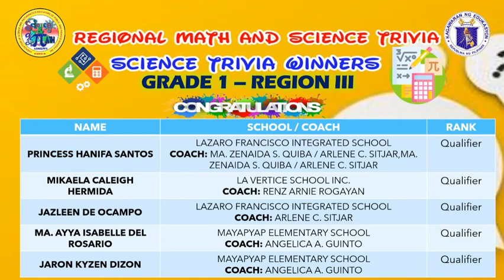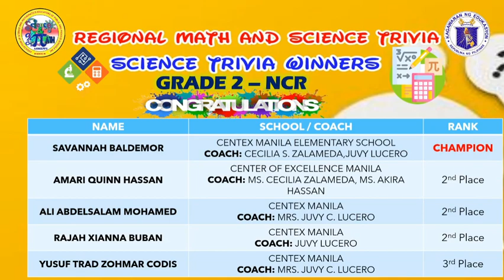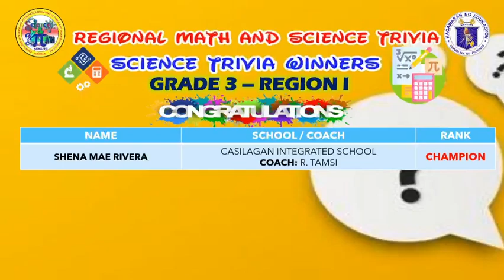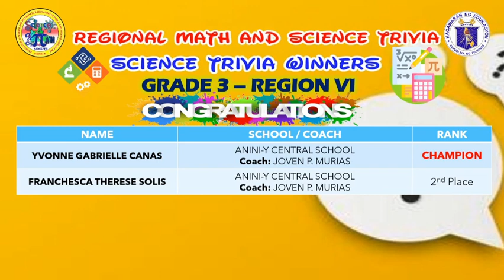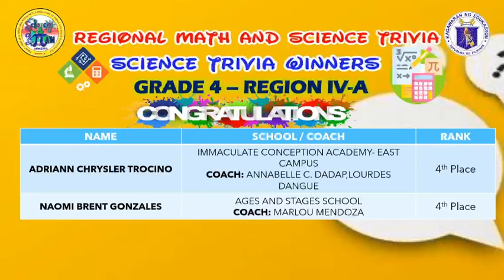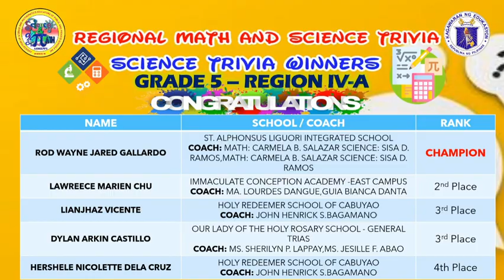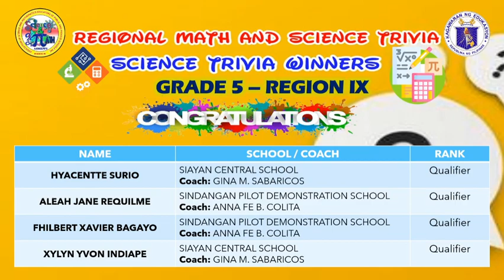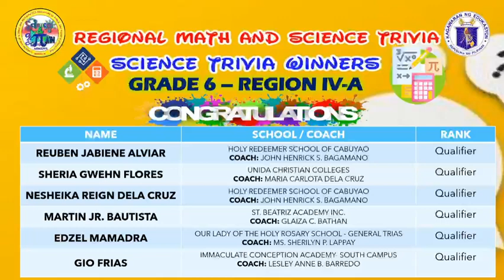REGIONAL SCIENCE TRIVIA GRADE SCHOOL WINNERS